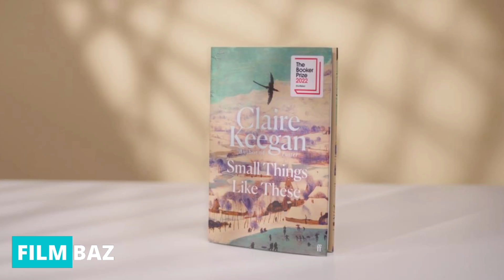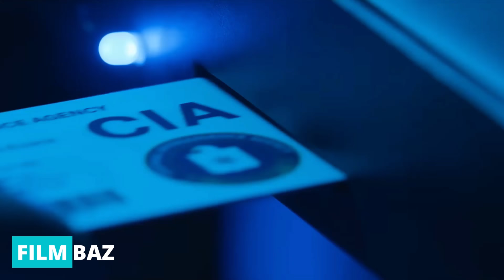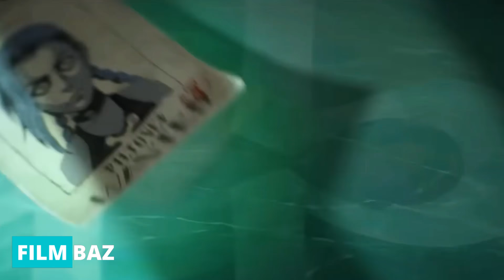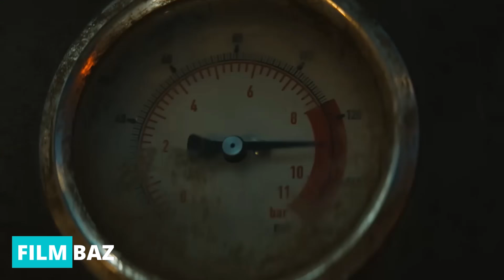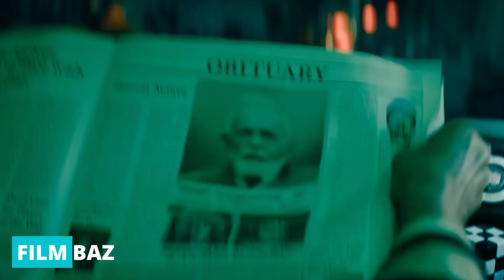معرفی مورد انتظارترین فیلم ها و سریال هایی که قراره آبان ماه منتشر بشن - November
امروز قراره توی این ویدیو یه نگاهی بندازیم به جدید ترین فیلم ها و سریال های ماه آینده یعنی ماه آبان
و قراره با هم ببینیم چه فیلم های خوبی که ارزش دیدن دارن توی این ماه منتشر میشن
از این قبیل ویدیو هر ماه در کانال فیلمباز منتشر میشه تا دیگه هیچ فیلم جدیدی از زیر دستتون در نره

پیمنتر: خرید اکانت پرمیوم اورجینال، گیفت کارت و خدمات ارزی

00:00 - فیلم ها
12:15 - نسخه دیجیتال
12:45 - فصل جدید سریال های قدیمی
15:58 - فصل اول سریال های جدید
17:22 - جدول فروش مهر ماه

فیلم ها :
Venom: The Last Dance
Conclave
Don't Move
Canary Black
Juror #2
Here
Small Things Like These
Heretic
Red One
Paddington
Blitz
Emilia Perez
Elevation
A Real Pain

کیفیت خوب:

Megalopolis
Joker: Folie à Deux
Memoir of a Snail

فصل جدید سریال های قدیمی:

Lioness Season 2
The Diplomat Season 2
What We Do in the Shadows
Outlander Season 7 (Part 2)
Yellowstone
Bad Sisters
Arcane Season 2
Silo Season 2

فصل اول:
Dune: Prophecy